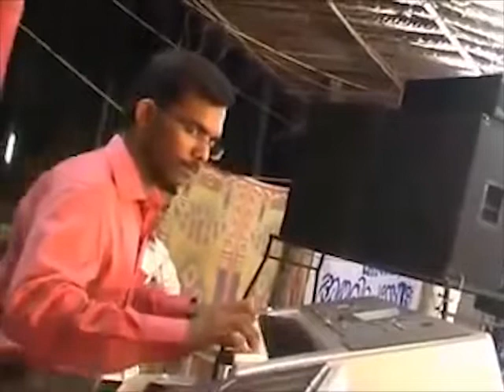Olavacode centre convention 2012 Promo